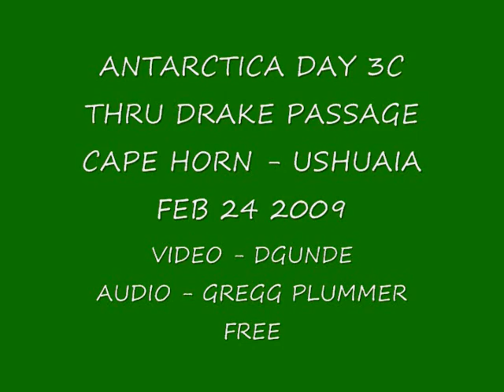ANTARCTICA DAY 3C CAPE HORN USHUAIA STAR PRINCESS CRUISE DRAKE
Feb 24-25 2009: We're cruising the Antarctic waters along the Gerlach Strait in the Star Princess: end of the short cruise season as a storm gathers force, the capt decides to make a run thru the treacherous Drake Passage and anchor @ Cape Horn until the weather passes.  These are the roughest seas we encountered on the 17 day cruise.  The first scenes of Ushuaia coming into view.